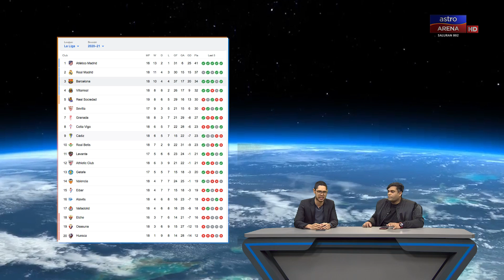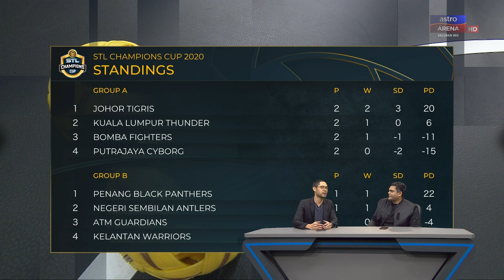RONALDO G.O.A.T, BUKAN MESSI! | GOSTAN EP 47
Ronaldo dah 759 gol, Messi bila lagi? Jom layan Gostan minggu ni dengan 2 orang tak betul ni!

Permainan Pengurus Bola Sepak Terhangat Sudah Tiba!
Bina Pasukan Impian Anda dalam permainan Dream Team!